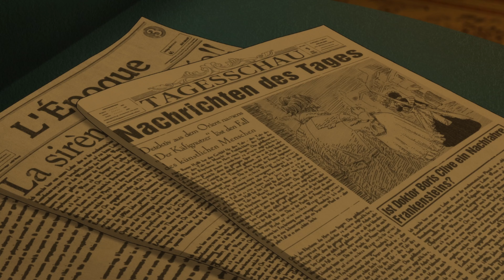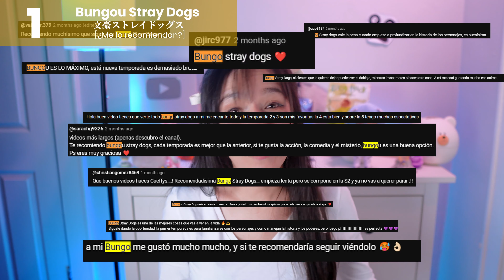Animes TOP 10: Verano [Invierno] 2023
La temporada de animes de verano en Japón ya terminó y las personas ya votaron por los 10 mejores animes de la temporada.
¿Qué opinan de la lista, están de acuerdo?

0:00 Top 10 Mejores Animes de Verano
0:19 10: Sugar Apple Fairy Tale
1:00 9: Helck
1:11 8: Horimiya: Piece
2:02 7: Zom100
2:58 6: My Happy Marriage
4:05 5: Undead Girl Murder Farce
5:01 4: Mushoku Tensei
6:01 3: Jujutsu Kaisen
7:04 2: Bleach
7:52 1: Bungo Stray Dogs
8:59 Despedida
9:42 Cumbia de Gato-chan
9:55 Bloopers